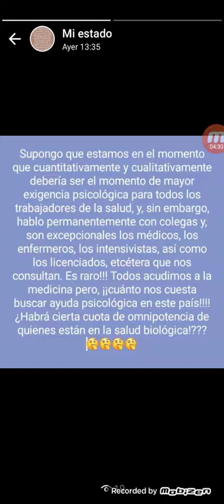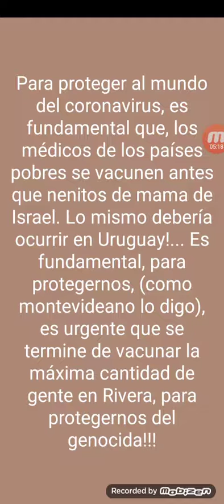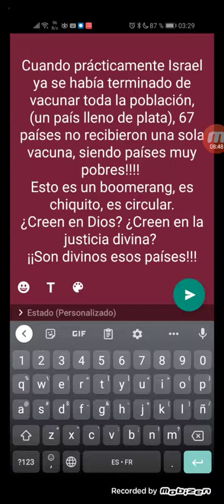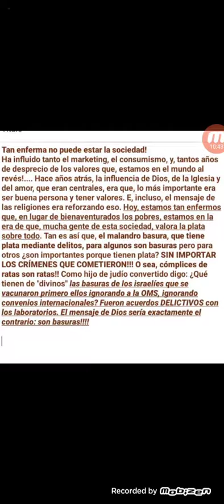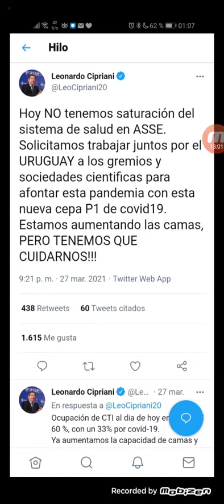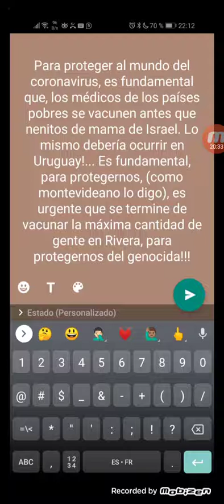CORONAVIRUS:residenciales/escudo sanitario/saturación inminente/frontera/p1 gravedad/ Uruguay hoy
Israel actúa como el demonio
cero empatía, acuerdos DELICTIVOS con laboratorios para vacunarse antes que los médicos de la extrema pobreza africana

las consultas de médicos a psicólogos y a terapeutas, psicoanalistas?